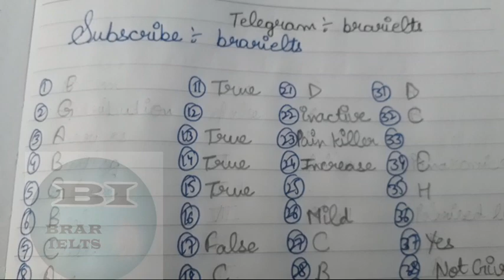16 september evening slot reading answers